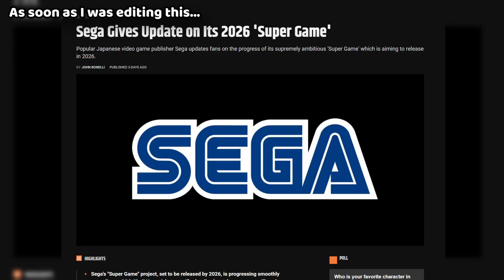Sonic Frontiers: One Year Later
Sonic Frontiers is now officially one year old! For a whole year now, Sonic Frontiers has paved the way for 3D Sonic's future and has been one of my favorite 3D Sonic games of all time. So to celebrate its first-year anniversary, let's discuss its highest of highs, and its lowest of lows.

Chapters:
0:00  Intro
1:09  General Thoughts
4:38  A Revival Arc For Sonic
7:44  Base Game Thoughts
12:43  Cyberspace Levels Are Still Cool
16:05  The Best Boss Fights Ever
19:45  Updates/Additional Content
24:30  Frontiers' New Horizons

1-4 Genshi - Sonic Frontiers
4-2 Ephemeral - Sonic Frontiers
3-2 Go Slap - Sonic Frontiers
4-5 Arrow of Time - Sonic Frontiers
4-E Dropaholic RMX - Sonic Frontiers: Final Horizon
History - Sonic Mega Collection
END OF FILE - Mega Man X6

All reviews are based on my own experience and history with the games & franchises I cover. Please understand that in each review I cannot cover everything as I am not a completionist. I am just a dude who likes to play what he sees and enjoys what he likes. That is all.